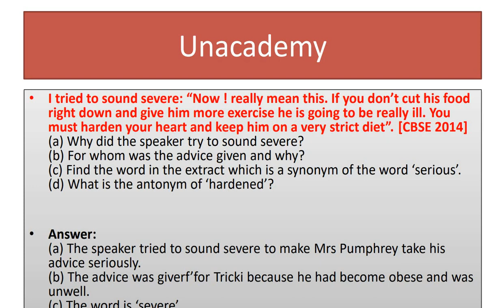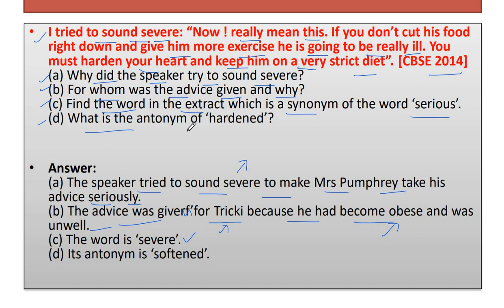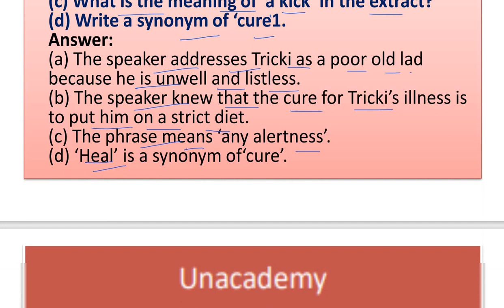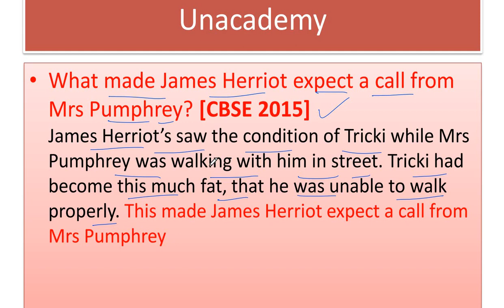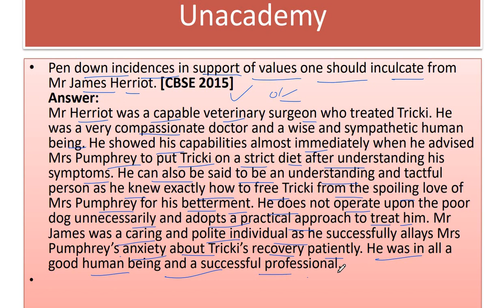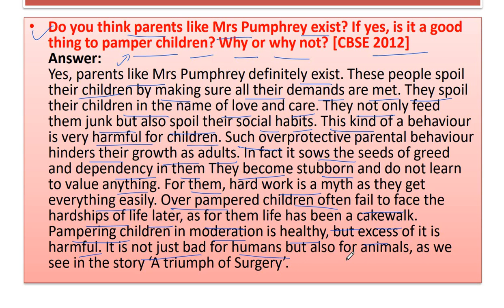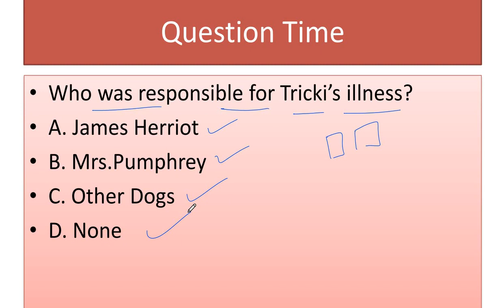Class 10 English A Triumph of Surgery | Chapter 1 | PYQs | Umeed Crash Course | Lakhan Upadhyaya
In this video, your favourite educator Lakhan Upadhyaya Sir will take you through the English Chapter 1 A Triumph of surgery PYQs for Class 10 Board Exams 2023. Watch the video to understand everything from how to approach PYQs to perform exceptionally well in the Class 10 English board exam 2023.

Topics Covered :
Class 10 english board exam
Class 10 English A Triumph of Surgery